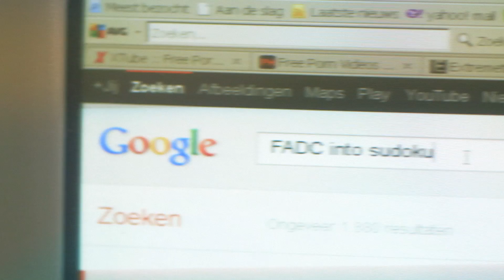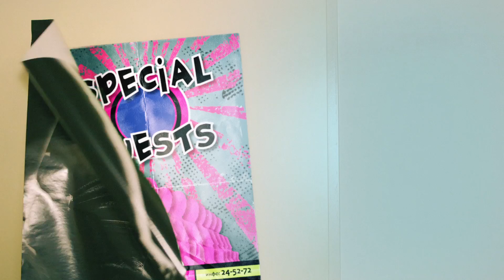RFD 2 Trailer!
BE THERE!